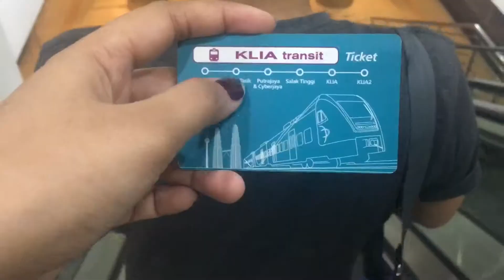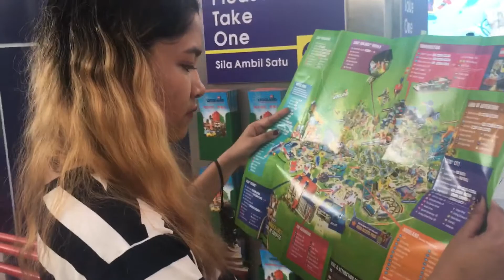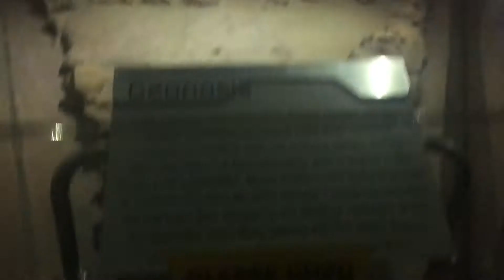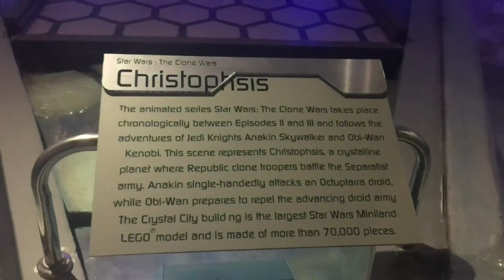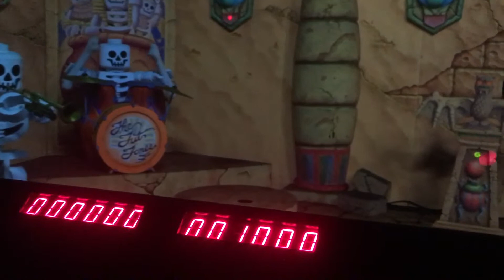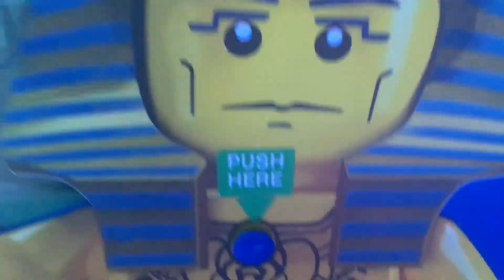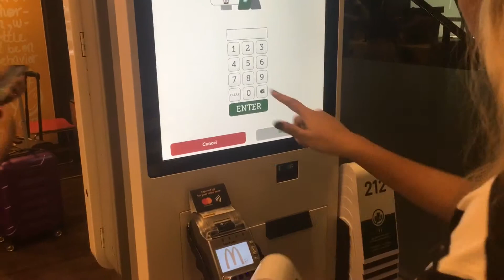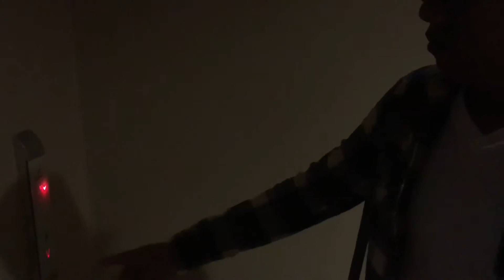Travel with me ~ MALAYSIA LEGOLAND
So for this video we went ahead to Legoland though it was partly raining at that time so there weren’t many people plus it was on a weekday.